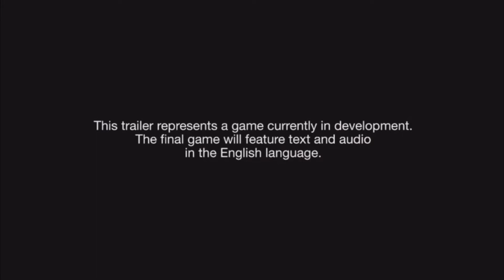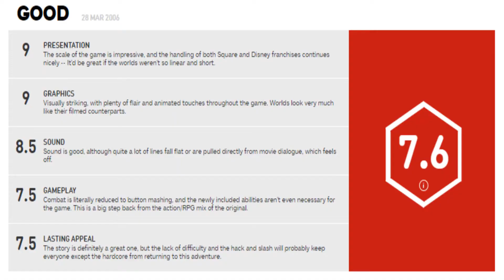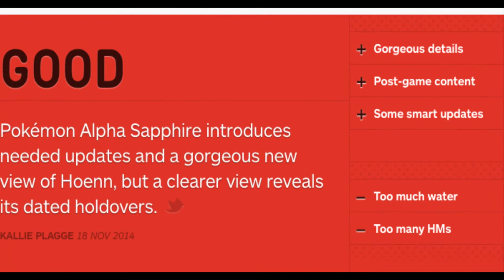IGN. Stop Doing Kingdom Hearts 3 and Kingdom Hearts 2.8 News (RANT) - The Heart Headlines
It's time for another video here on the Heart Headlines where today I'll be doing a rant on IGN and their coverage of Kingdom Hearts, specifically Kingdom Hearts 3. IGN have never been good at covering Kingdom Hearts 3, whether it be their lack of research capabilities or getting their interns to do trailer breakdowns, IGN has got it all and I won't stand to watch them tarnish the reputation of Kingdom Hearts with their lack of knowledge, disregard of the story or their blatant spread of misinformation anymore.

If you guys enjoyed this video, please be sure to;

- Share this amongst your friends, it really helps me out